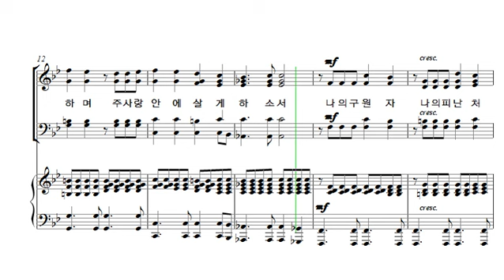[중앙아트] 중앙성가 26집 33. 나의 반석이신 여호와 (축도송) 베이스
33. 나의 반석이신 여호와 (축도송) – 작곡가 김정범